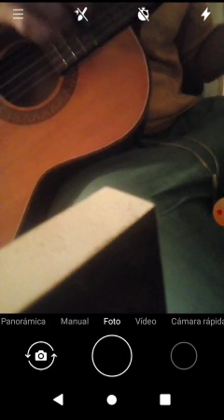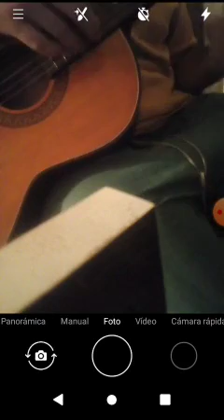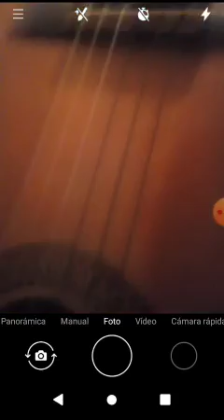Super Bowl NFL guitar music puntos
Super Bowl guitar music puntos